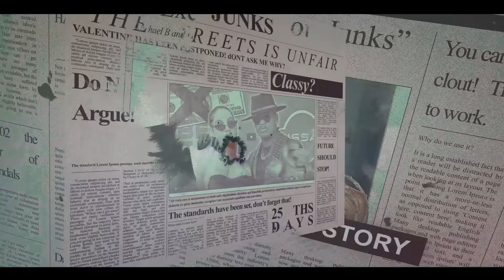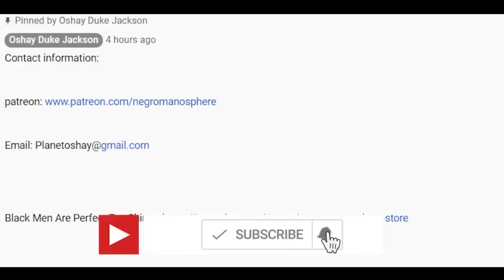Glorilla Set The Black Community Back 500 Years After SAYING THIS!